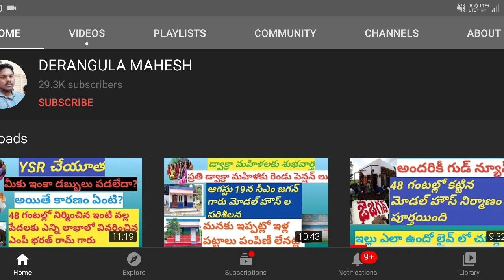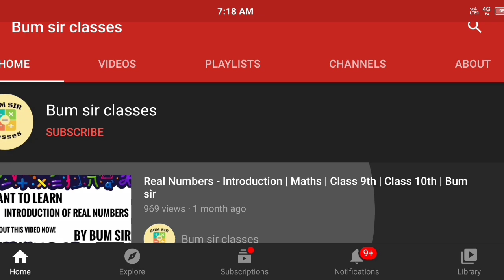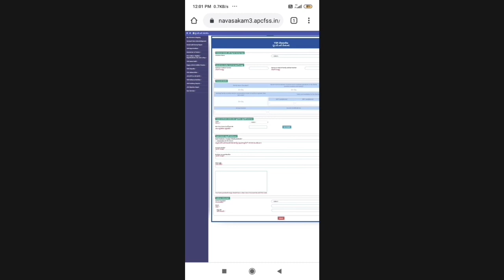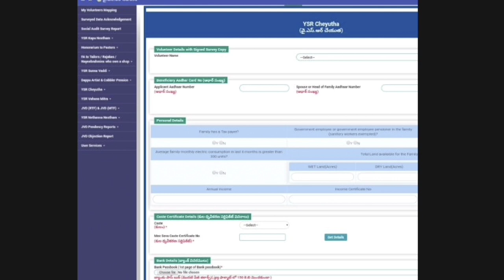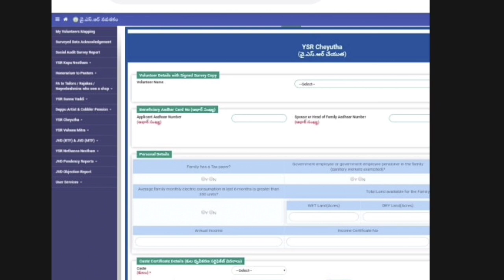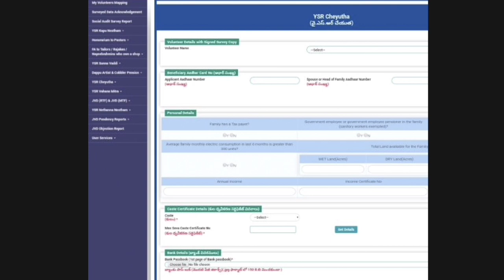YSR CHEYUTHA LATEST NEWS |చేయుతాకు మళ్లీ అప్లై చేసుకోండి |AP NEW SCHEMES UPDATES|DERANGULA MAHESH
BUM SIR CLASESఈ ఛానల్ లో ప్రతి ఒక్కరూ చూడండి సబ్స్క్రైబ్ చేసుకోండి క్రింది లింకు పైన క్లిక్ చేసి లింక్:

మోడల్ హౌస్;

Phone pay and google pay number:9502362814

మన చానల్లో వీడియోలు మీకు ఉపయోగపడుతున్నాయిఅని అనుకుంటే  నాకు స్పాన్సర్ చేయండి మీకు తోచినంత నా ఫోన్ పే మరియు గూగుల్ పే నెంబర్ 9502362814

AP PEDALANDARIKI ILLU LATEST NEWS, AP FREE RATION CANCELLED, AP ILLA PATTALU LATEST NEWS, AP FREE RATION details, ILLA PATTALU DISTRIBUTION IN AP, Ap illa pattalu updates 2020, Latest update on ap illa pattalu, Peedalandariki illa pattalu status, Ap illa pattalu 2020 list, Ap Free housing scheme 2020, Latest update for illa pattalu, Ysr pelli KANUKA LATEST, Ap SACHIVALAYAM exams cancelled, Ysr pelli KANUKA LATEST updates, Ap schemes, Jagan